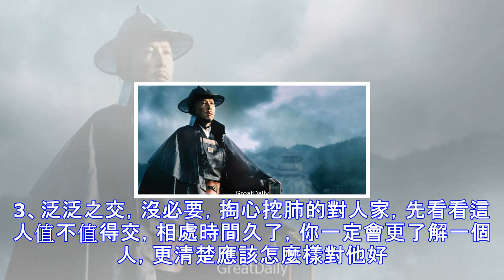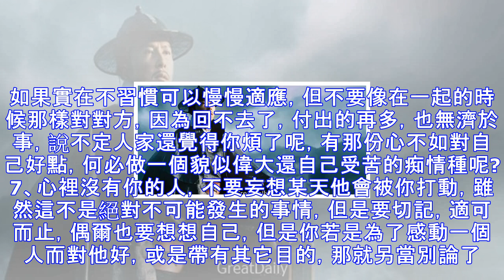看好！！永遠不要對這些人好，不值得！切記！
1、有事的時候找你，沒事兒的時候無視你。2、受你點恩惠就對你倍兒好，但平時對你指手劃腳。3、泛泛之交，沒必要，掏心挖肺的對人家，先看看這人值不值得交，相處時間久了，你一定會更了解一個人，更清楚應該怎麼樣對他好。 4、不要對誰都是一副憐惜的心情，不是每個人都值得你那麼做。  5、不要對不懷好意的人心軟，你該做的只是在他哭的時候，不要笑，而沒必要去噓寒問暖，不是每個人都會理解那是善意的，想像力是可怕的，它可以把一切美好的東西扭曲，更何況，你又不確定那個人是否領情，又何必自討沒趣呢。6、 分手了，可以是陌生人，可以是朋友，但是時刻提醒自己，你們之間的關係，不是從前。如果實在不習慣可以慢慢適應，但不要...
源: pixpo